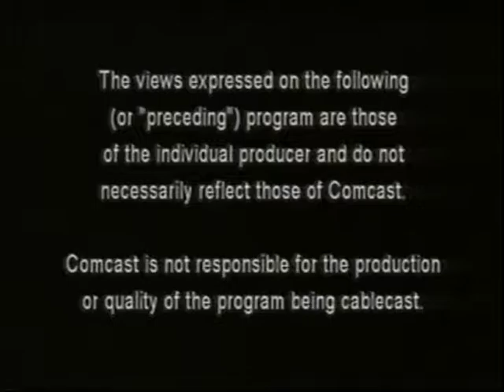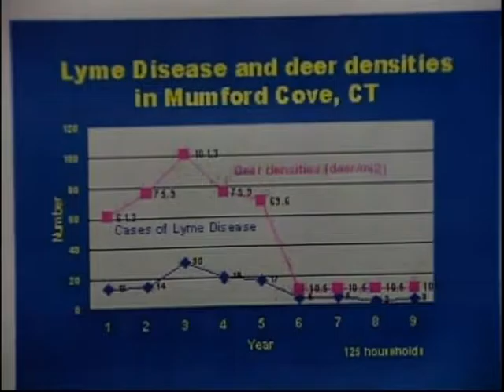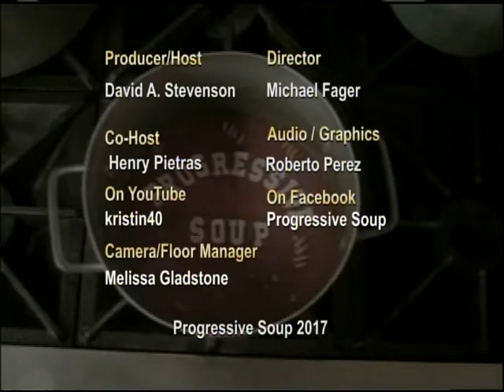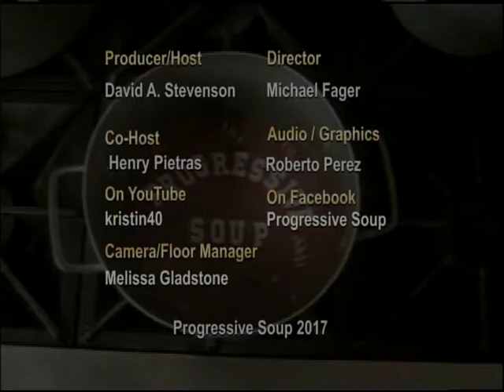Progressive Soup. 2017-02-02. Deer Management with Dave Strait.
Progressive Soup has always been driven by the belief that all of us need to sit down and converse with people whom we don't agree with - in a calm and respectful manner.
Conversation with adversaries starts off best when they find something they agree on and discuss that first. That can be "The earth is not flat, it's round . . . no, sometimes that doesn't work . . . . or the earth is solid, not hollow . . . nope, sometimes that doesn't work. How about "The sky is blue on a sunny day and gray on a cloudy day". I guess that would work.
With guest Dave Strait and host David Stevenson, we found common ground in a discussion about Deer Management.
Here is that discussion.